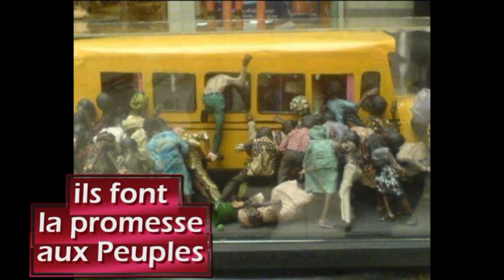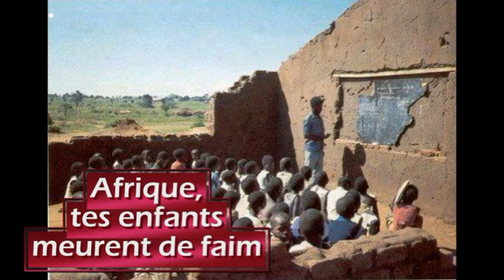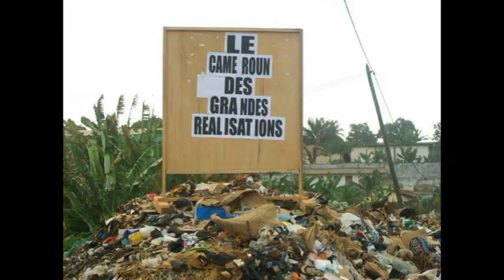LEDOUX PARADIS "REVEILLES-TOI AFRIQUE" (TELE SOLIDARITE)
Souvent je me demande
En pleurant à travers
L'univers que nous vivons
Si toutes ces personnes
qui ont la richesse à foison
tant disque d'autres enfants meurent de faim,
Emporteront
Le jour de leur mort
Tout ce qu'ils possèdent sur terre
l'argent, les villas
Les immeubles les bijoux
les industries, bateaux
les terrains les châteaux
les voitures et les avions
où vas-tu Afrique?

Les présidents Africains
lorsqu'ils prête serment (lorsqu'ils veulent accéder au pouvoir)
Ils font la promesse aux peuples
Qu'ils travailleraient toujours
pour le bien de la nation
mais dès qu'ils accèdent au pouvoir
ils font le contraire leurs promesses
deviennent serment de parjure
au lieu de travailler pour le peuple
ils travaillent pour leurs intérêts
l'argent de l'état devient pour eux
et leurs enfants, pour leurs partisans et leurs famille.
Et après il ne veut plus quitter le pouvoir
ils veulent mourir au pouvoir
où vas-tu Afrique

Hier comme aujourd'hui
les riches ne font que s'enrichit,
Et les pauvres ne font que s'appauvrit
Et les orphelins et les miséreux,
ne fond que mourir de faim
pourtant si les présidents africain
Prenaient conscience de leurs actes
et écoutés leurs cœurs
et font preuves d'honnêtetés
tous les enfants Africains vivraient aussi heureux
comme les enfants des Européens (d'autres continents)
et le soleil d'intérêt commun brillera
sur tous les pays de l'Afrique
et les enfants africains
ne devraient plus mourir de faim
                                                                                                 Refrain
C'est à cause des pillards
Que les enfants de l'Afrique
Meurent chaque jour de faim

A cause de la mal gérance
Afrique, tes enfants meurent de faim
pourtant tu as l'argent et le trésor (l'or )
et même les belles femmes
je m'adresse aux présidents africains
ayez pitiés des enfants de l'Afrique

Quel avenir pour l'Afrique
Que deviendrons nos enfants
Afrique, malgré tout ça
Arrêtons de nous entretuer
tenons nous main dans la main
où vas-tu Afrique?
                                                                 (Chœur)
Réveilles-toi Afrique
tes enfants meurent de faim

Patrice Lumumba, Abraham Lincoln, Martin Luther King, Nelson Mandela,
Thomas Sankara, Toussaint l'ouverture, Marcus Garvey, Chaka Zoulou
Um Nyombé, Douala Manga Bell, Martin Paul Samba, Charles Atangana
Félix Rolant Moumie,  Ernest Oundié, Amilcar Cabral, Cheikh Anta Diop,
Kwame Nkrumah, Samora Moisés Machel, Daniel Balavoine,
Ahmed Zahana,  Omar al-Mukhtar , Abdelkrim El Khattabi,  Habib Bourguiba ,
John Kennedy, Che guevara, Le Prince AbdelKader. Abel Kingué
Félix Houphouët-Boigny, Aimé Césaire, Bof Geldof, Fréderik Willen de Klerk, Steve Biko,
 Malkon X, Pius Njawé & Kounta kinté  Plus qu'à jamais, nous vous disons merci.
Tout le Peuple africain ne vous oublierais jamais.

Auteur compositeur: Ledoux paradis
Montage & Réalisation: Ledoux paradis pour la "Télé Solidarité" de
L'ASBL "Télé SPI"  (Solidarité Paradisiaque Internationale)